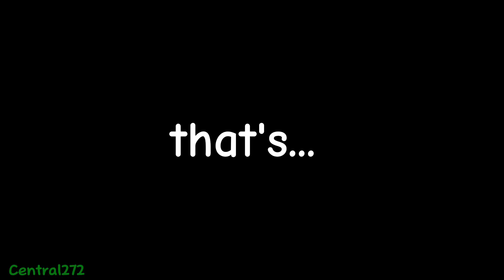Central's QnA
Yep, I'll answer to all of your funny questions you guys asked me!